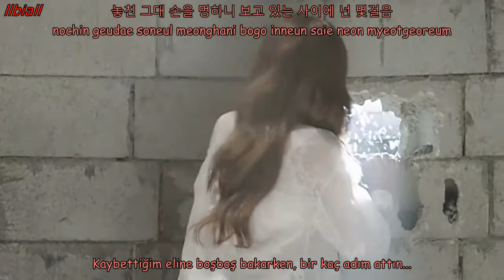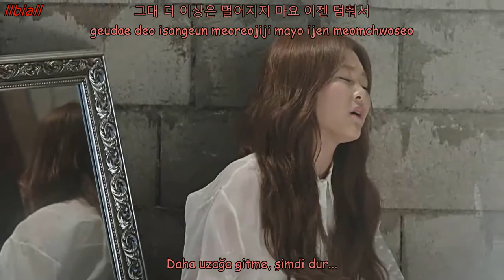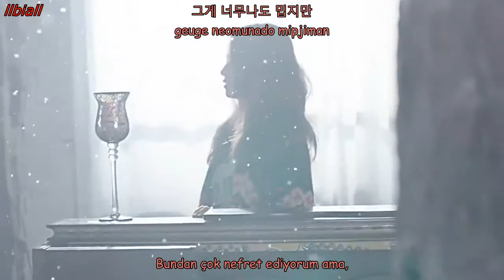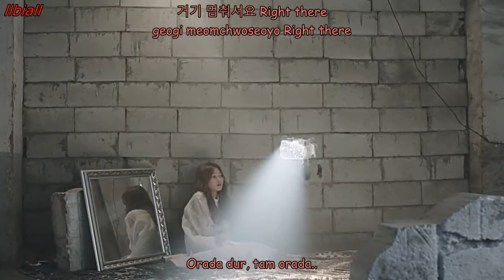[MV] Shin Ji Hoon(신지훈) _ Right There Türkçe Altyazılı(Hangul-Romanization-Turkish sub)